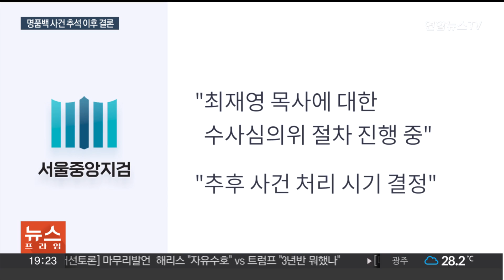'명품백 의혹' 수사 결론 추석 이후로…이원석 임기 내 불발 / 연합뉴스TV (YonhapnewsTV)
'명품백 의혹' 수사 결론 추석 이후로…이원석 임기 내 불발

[앵커]

김건희 여사의 '명품백 수수 의혹 사건'이 추석이 지난 뒤 결론 날 전망입니다.

검찰은 최재영 목사의 검찰 수사심의위원회 결과가 난 뒤 최종 처분을 하겠다고 밝혔는데요.

오는 금요일 퇴임하는 이원석 검찰총장은 김 여사 수사 결과 보고를 받지 못하게 됐습니다.

[기자]

김건희 여사에 이어 최재영 목사에 대한 검찰 수사심의위원회가 열리게 되면서 '명품백 수수 의혹' 사건의 최종 처분이 미뤄지게 됐습니다.

서울중앙지검은 "최 목사가 받는 혐의에 대한 수사심의위 절차가 진행 중인 점 등을 고려해 추후 사건 처리 시기를 결정하겠다"고 알렸습니다.

중앙지검과 대검찰청 사이 최종 사건 처리 시기에 따른 이견도 있었던 것으로 전해졌지만, 결국 김 여사와 최 목사를 함께 처분하는 것으로 결정됐습니다.

이에 따라 오는 15일 임기가 만료되는 이 총장의 임기 전에 사건 종결은 어려워졌고, 공은 차기 총장의 손으로 넘어갔습니다.

최 목사에 대한 수심위 일정은 아직 정해지지 않았습니다.

수심위에 참석할 위원 선정과 일정 조율 과정에 열흘가량 걸리는 점을 고려하면 추석 연휴가 지난 뒤에 수심위가 열릴 가능성이 큽니다.

따라서 김 여사와 최 목사에 대한 사건 처분 결과 역시 추석 이후에 나올 걸로 보입니다.

최 목사에 대한 수심위는 최 목사의 청탁금지법 위반, 주거침입, 공무집행 방해, 명예훼손 등 4개 혐의에 대해서만 심의할 예정인데. 김 여사 사건에 불기소 권고가 나온 만큼 같은 결론이 나올 것이란 관측이 나옵니다.

다만 김 여사와 혐의가 겹치는 청탁금지법 위반 여부에 대해 최 목사 수심위가 판단을 달리할 경우 검찰의 고민은 깊어질 것으로 보입니다.